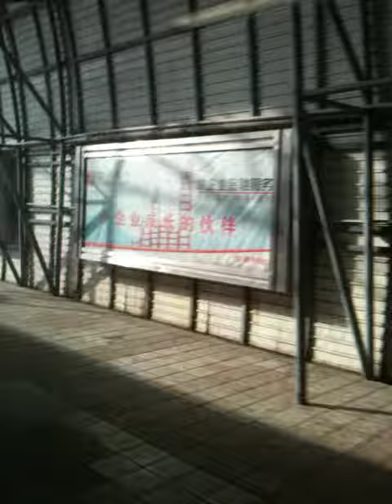長春 장춘 Changchun (Чанчунь) 2013 part05 - 鐵路外下雪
長春 - 鐵路外下雪
Changchun - snowing outside railway
Чанчунь - снег вне железной дороги